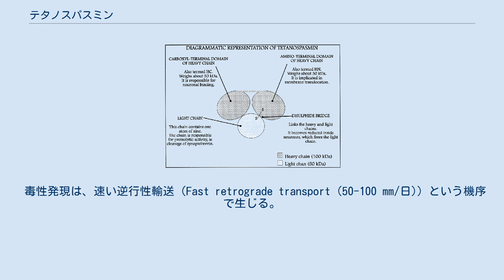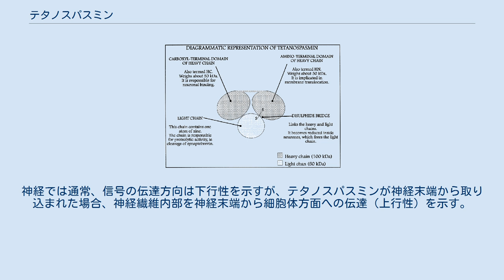テタノスパスミン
テタノスパスミンの構造 テタノスパスミンの作用機序 テタノスパスミン (Tetanospasmin) は分子量約15万のタンパク質で、破傷風菌によって産生され、破傷風の原因となる蛋白毒素で神経毒である。
テタヌストキシン (Tetanus-toxin) 等とも呼ばれる。
 毒性は極めて強いが、動物種により毒素に対する感受性が異なる。
マウスの半数致死量 (LD50) は体重 1 kgあたり0.000002 mg (2 ng) であり、ボツリヌストキシンに次いで自然界の毒素で最強ランクに類されるもののひとつである。
ホルマリン処理により容易に失活する。
この現象を用いて破傷風トキソイド（破傷風ワクチン）が作られている。
 毒性発現は、速い逆行性輸送（Fast retrograde transport (50-100 mm/日)）という機序で生じる。
神経では通常、信号の伝達方向は下行性を示すが、テタノスパスミンが神経末端から取り込まれた場合、神経繊維内部を神経末端から細胞体方面への伝達（上行性）を示す。
これを逆行性という。
 テタノスパスミンの中毒では、 抑制性シナプスにおける神経伝達物質分泌（アセチルコリン）遊離の抑制 α系、γ系運動神経の興奮 脳脊髄に存在する中枢運動ニューロンの興奮亢進 などが生じ、これらに伴い、三叉神経麻痺による破傷風顔貌、強直性痙攣、弓反り反射、最後に呼吸筋の硬直麻痺による死亡、の経過をたどる。